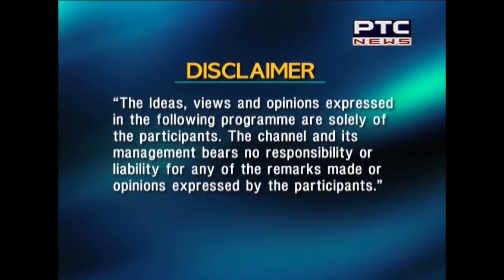ਮਹਾਂ ਮੁਕਾਬਲਾ 2019 | ਸੁਰਜੀਤ ਸਿੰਘ ਰੱਖੜਾ ਦੇ ਨਾਲ | May 15, 2019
Maha Muqabla with Surjeet singh rakhra